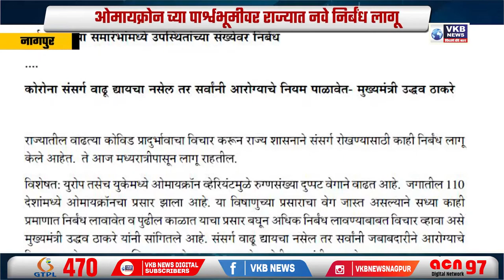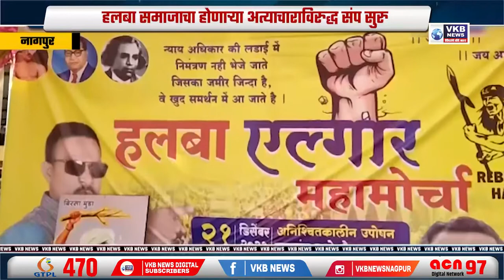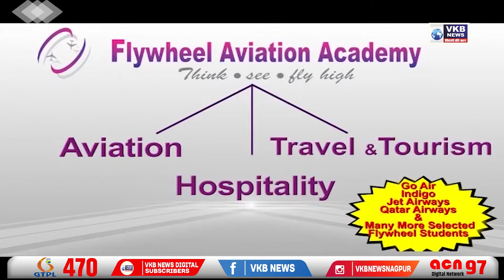ओमायक्रॉनच्या पार्श्वभूमीवर राज्यात नवे निर्बंध लागू !